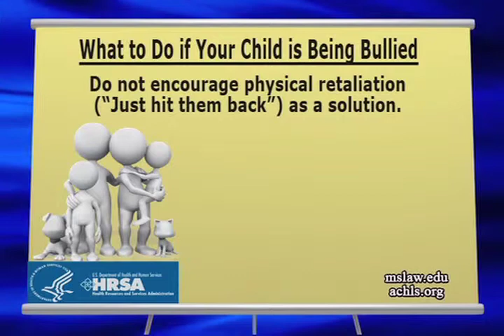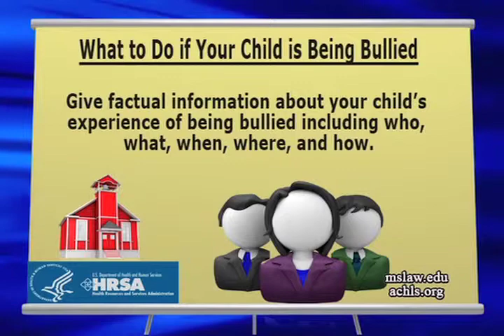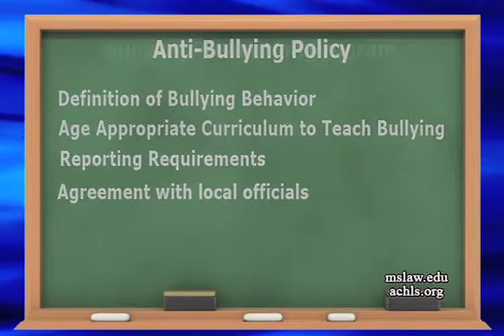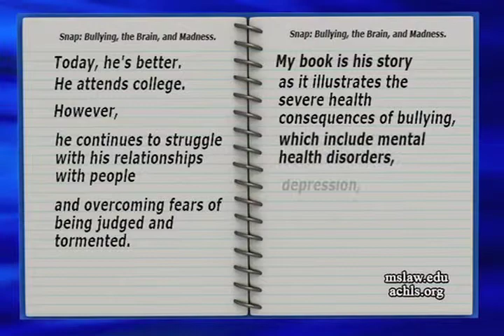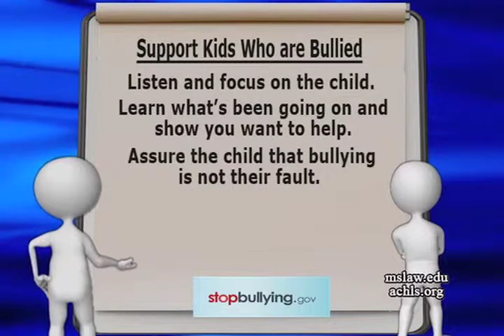What To Do If Your Child Is Being Bullied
In this excerpt from the Massachusetts School of Law's Educational Forum dedicated to the issue of bullying, Assistant Dean Diane Sullivan discusses what parents can do if their child is being bullied with MSL Assistant Dean Paula Kaldis, Paula Colby-Clements - Director of Admissions at MSL, Rick Irving - Clinical Social Worker in the Andover School System, and author Debbie Hagan.